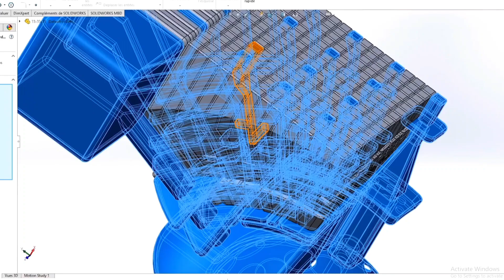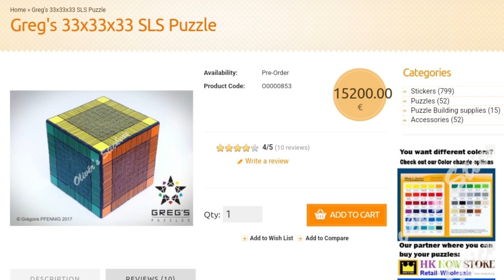روبیک 33x33❗️بزرگترین روبیک دنیا😱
بزرگترین روبیک دنیا❗️مکعب روبیک 33 در 33❗️

در این ویدیو با بزرگترین روبیک دنیا آشنا میشویم و درباره آن میشنویم...

❌️این ویدیو جذاب را از دست ندید❌️